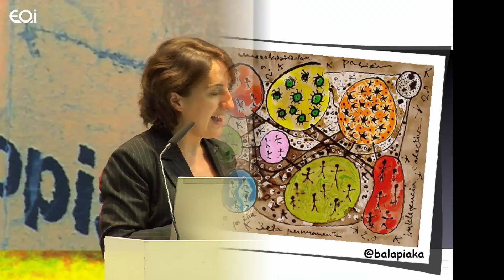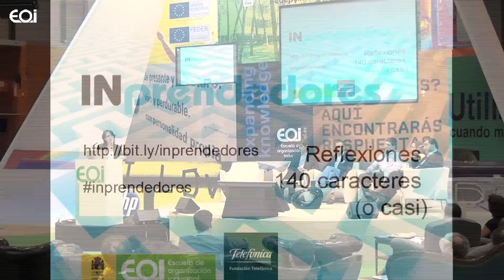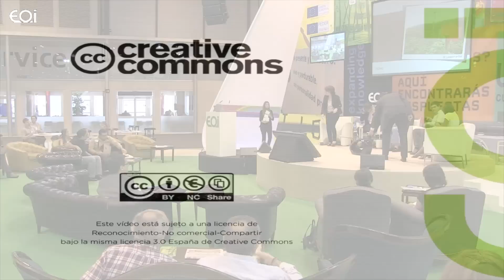INprendedores: el arte del intraemprendizaje en la empresa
La figura del intraemprendedor está cobrando cada vez más importancia en la empresa del Siglo XXI. Esta figura se desvela como imprescindible para la creación y generación de valor dentro de las empresas y organizaciones, consolidándose como un nuevo modo de generar innovación abierta aplicable en el día a día.